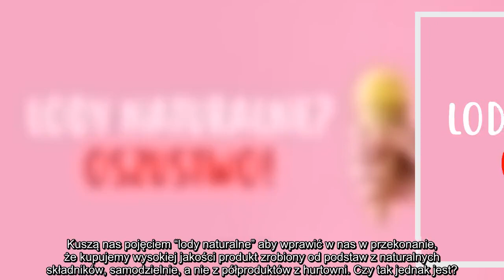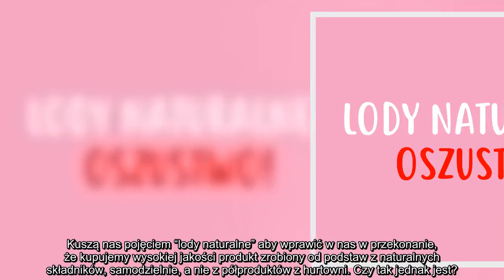✅ Zobacz jak nas oszukują na LODACH NATURALNYCH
✍ Lody naturalne cieszą się dużą popularnością. Ustawiają się po nie spore kolejki klientów. . Czy jednak warto jest dopłacać za to by zjeść lody naturalne? Sprawie przyjrzał się serwis wrockawskiejedzenie.pl. Całość artykułu możecie przeczytać tam, a my skrócimy Wam najważniejsze wnioski z niego.. Lody naturalne często też nazywane są rzemieślniczymi. . Okazuje się, że tak naprawdę rzemiosło lodowe uprawia niewielka liczba osób, pasjonatów w tym biznesie. . Cała reszta to po prostu biznesmeni, którzy liczą jedynie zyski. . Kuszą nas pojęciem “lody naturalne” aby wprawić w nas w przekonanie, że kupujemy wysokiej jakości produkt zrobiony od podstaw z naturalnych składników, samodzielnie, a nie z półproduktów z hurtowni. Czy tak jednak jest?. Lody naturalne nazywane są też rzemieślniczymi. Sprzedawcy lodów nazywają je lodami rzemieślniczymi bo wszystko mieszają u siebie w lodziarni (nie robią lodów, mieszają gotowe pasty). Prawdopodobieństwo, że lodziarnia obok ma takie same smaki jest bar ...